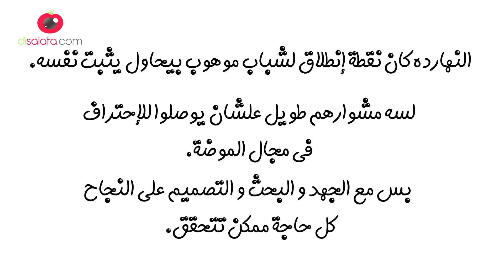The Fashion Show : Cairo Fashion Festival E02 S02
The Egyptian Fashion industry has a long road ahead of it and lots of challenges. But we know that the talents and ideas are there, we just need to research a lot and work hard to reach our professional and creative goals.
Watch Nadine Sabry interviewing some of these Egyptian talents in the "Cairo Fashion Festival" in this episode of "The Fashion Show". Enjoy!

إتفرجوا على نادين صبري في تغطية ل" Cairo Fashion Festival" وهي بتستضيف مجموعة من المواهب المصرية اللي بتحاول تثبت نفسها في مجال الموضة.